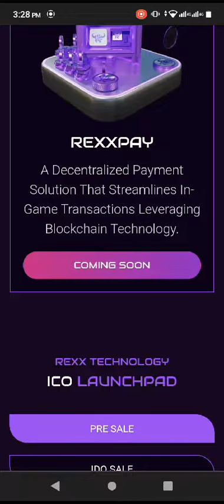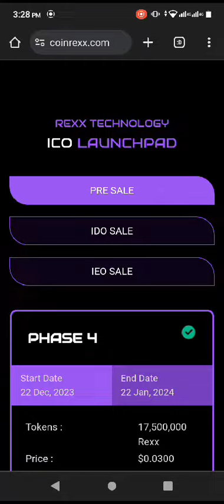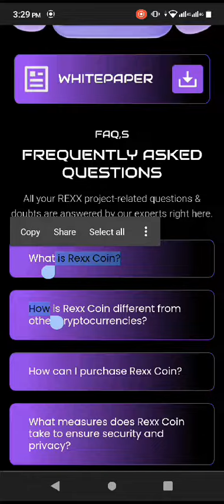REXX Ecosystem Project Review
The Rexx Ecosystem proposes a holistic solution to the mentioned challenges, powered by the Rexx Coin, presenting a wide array of decentralized solution across various sectors.

Telegram username: @Ilikeuu19
Participated Campaign: Video
Wallet address: 0xa93b312408f90D7432270B0FD783aA6bc7E56D04

Welcome to the future of the digital world! We've dedicated a section of our website to education, where beginners can find detailed explanations, tutorials, and insights about Rexx Coin and its ecosystem. Furthermore, our community forums and social media platforms are filled with helpful enthusiasts and experts eager to assist newcomers. Join us, and let's shape the future together!

Rexx Coin can be acquired through our Initial Coin Offering (ICO), followed by listings on various centralized and decentralized exchanges. To ensure you're acquiring Rexx Coins safely, always make transactions through our official website or reputable exchanges. Don't forget to look for the Buy Rexx button on our homepage!

Rexx Coin isn't just another cryptocurrency; it's an entire ecosystem. Beyond its native token, the Rexx ecosystem encompasses projects ranging from decentralized games (ReXXverse) and a crypto news portal (ReXXpress) to advanced platforms like a decentralized world map (ReXXplorer) and a gaming industry payment solution (ReXXpay). Each project is meticulously crafted to address specific industry challenges and provide unparalleled solutions